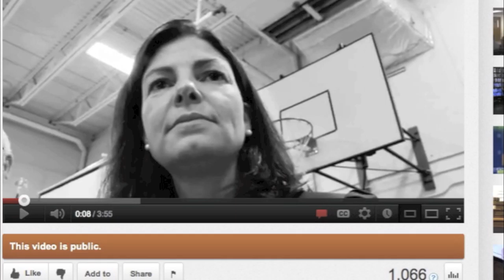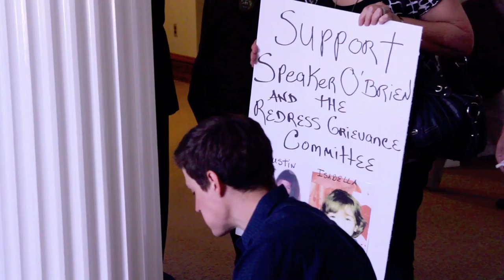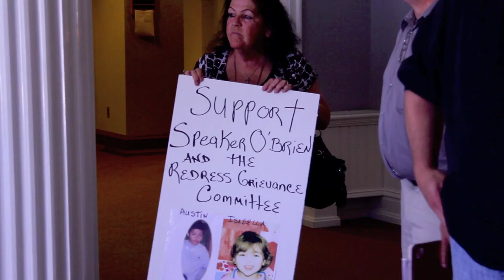NH Redress and Grievances Committee blasts NH AG Mike Delaney over op-ed fail.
New Hampshire is a beautiful State with an all-too-often ugly government. But don't take my word for it, listen to these people -- including some of the more responsible Statesmen. I am alternately thrilled and saddened to present this movie as my best news-oriented short film ever, both in terms of production and underlying content. Unfortunately I get the feeling I will have many more opportunities on this subject matter.  Get your popcorn ready, I will draw the truffle butter and Chimay.

These are not the stories of tinfoil hat-wearing misanthropes. These are real people living real lives who are being completely screwed because of politics, money and corruption.